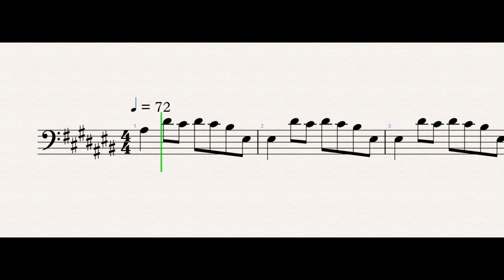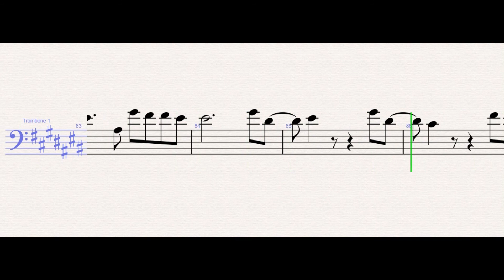Sam Smith – Diamonds – Trombone Sheet Music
Sam Smith – Diamonds (Trombone)

WONDER MUSICIAN teaches you to play the your favorite instrument, through well-arranged sheet music so that you too can learn how to play Diamonds by Sam Smith on the trombone as fast as you can.